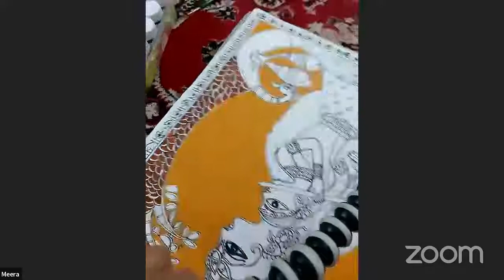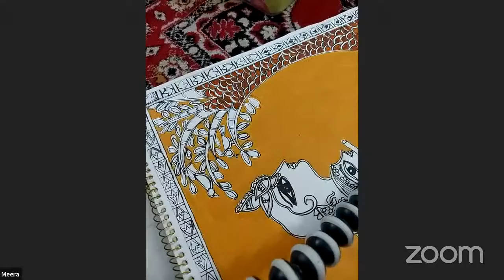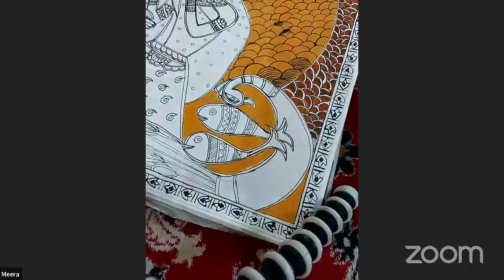GPIF Platform : Madhubani painting Radha krishna painting.